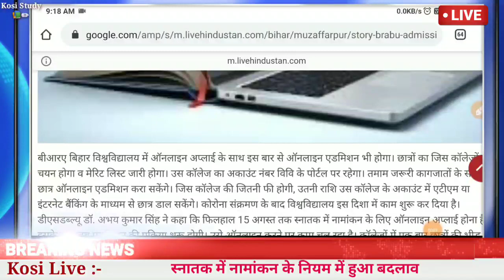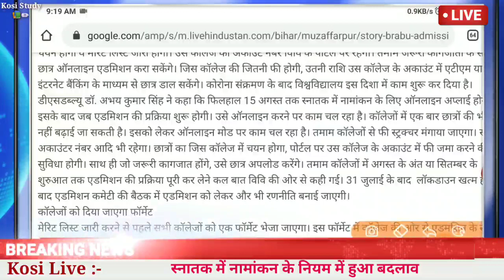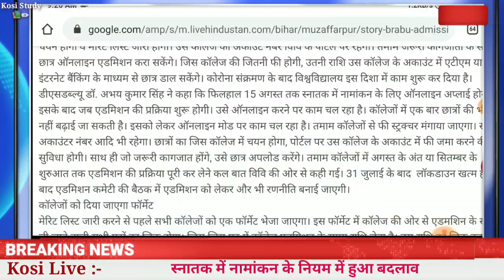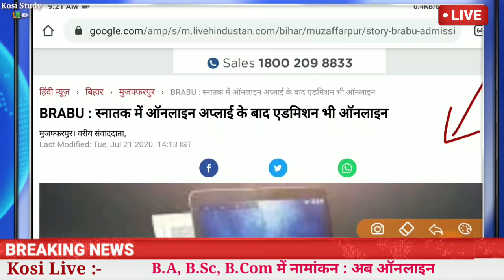ग्रेजुएशन नामांकन में हुआ बदलाव | BA BSc BCom Adimission 2020 online | BA BSc Part 1 Adimission 2020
BA BSc BCom Adimission 2020 online | UG Bihar Part 1 Adimission 2020 | BA BSc Part 1 Adimission 2020 |  BSc BEd BA BEd Adimission 2020, BSc BEd

Kosi Study
Kosi Study📚✏ Official Channel

BA BSc BCom Adimission 2020 online

UG Bihar Part 1 Adimission 2020

BA BSc Part 1 Adimission 2020

BSC Bed admission open 2020

BEd Ded 2020 entrance exam

BA BEd BSC Bed Entrace Exam start

BSC NEW SYLLABUS 2020

Bsc bed 4year 2020

Ba bed 2020, Bed course details

B.ed course syllabus

4 year b.ed integrated course

4 year b.ed admission 2019

4 year b.ed admission 2020

4 year b.ed course fee

4 year b.ed course in hindi

4 year b.ed. course eligibility in bihar

B.ed admission 2020 bihar